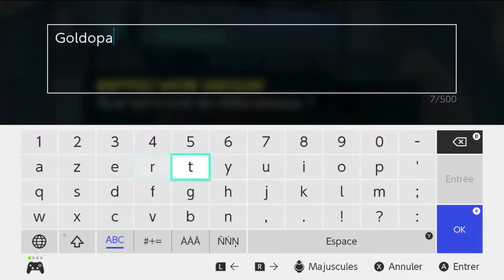Holy Potatoes! We're in Space?! - Nintendo Switch Gameplay [FR]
Développé par Daylight Studios et édité par Rising Star Game, Holy Potatoes! We’re In Space?! est un jeu de simulation et d’aventure spatiale avec un côté rogue-like inspiré du célèbre FTL : Faster Than Light. Il est disponible depuis le 17 janvier 2019 sur l’eShop de la Nintendo Switch, ainsi que sur PlayStation 4, mais sa sortie initiale sur PC, iOS et Android remonte à début 2017.

On y suit les péripéties de deux jeunes patates de l’espace, Cassie et Fay, parcourant les galaxies à la recherche de leur grand-père Jiji, enlevé il y a six mois de cela. Une quête qu’elles devront conjuguer avec la gestion de leur vaisseau, l’exploration de différentes planètes et la fuite face à la menace permanente de l’Éclipse, une puissante armada qui les traquent.

L’humour potache, les références à la pop culture et les jeux de mots pas toujours très fins de Holy Potatoes! A Weapon Shop?! font ici leur grand retour, mais côté gameplay, cette suite met davantage l’accent sur l’action, avec notamment de sympathiques combats au tour par tour. On vous propose d’ailleurs d’en découvrir aujourd’hui les premières minutes grâce à cette vidéo de gameplay.

⏺ Toute l'actualité et ce qu'il faut savoir sur Holy Potatoes! We’re in Space?! :